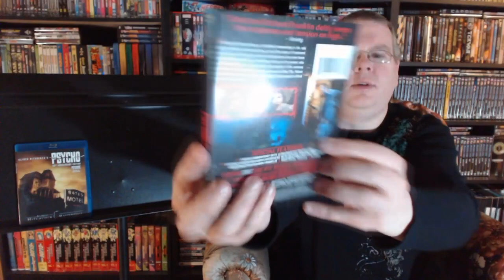Blu-ray Update - Screaming and Shouting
Shout!  And Scream!  In abundance!

Psycho (50th Anniversary Edition)

Psycho II Collector's Edition

Psycho III Collector's Edition

Lifeforce Collector's Edition

Saturn 3
,physical media

physical media